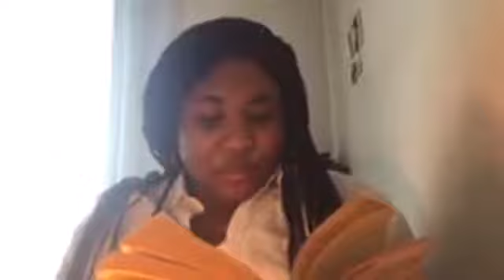LECTURE EN DIRECT ; Séphora Pondit lit Louis Calaferte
Pendant le confinement, le Théâtre 14 ferme ses portes mais s'invite dans votre salon. Du mardi au samedi, à 18h, un.e de nos artistes associé.e.s vous propose une lecture en direct. Mardi 21 avril, Sephora Pondi partage un extrait de « Septentrion » par Louis Calaferte.